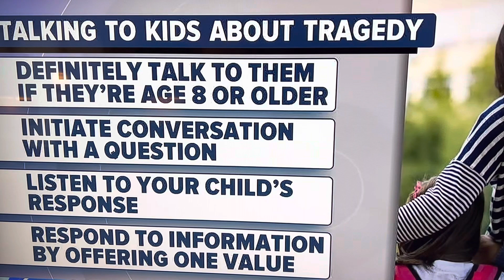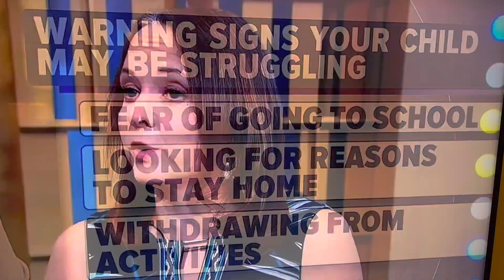How to talk with children and about resiliency. Dr. G on GMA.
In these chaotic and stressful times we need guidance on how to keep our kids safe and talk or listen with them.